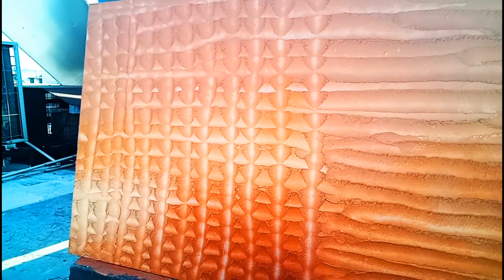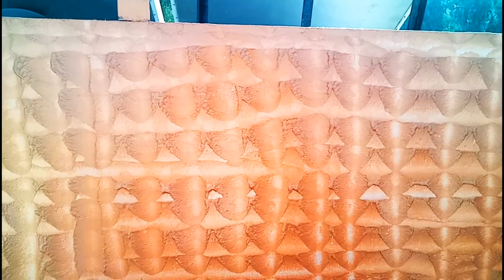Royale Play new design pressure 2019 latest in market gaffartech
Chandigarh Panchkula  all painting  gaffartech